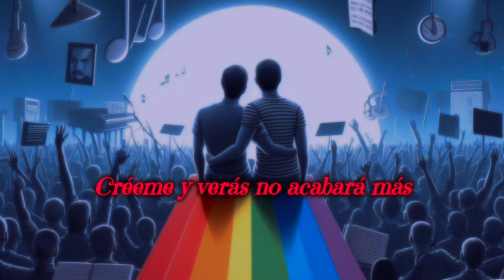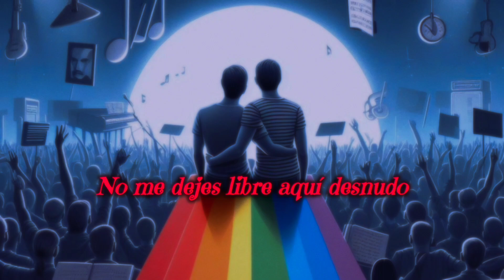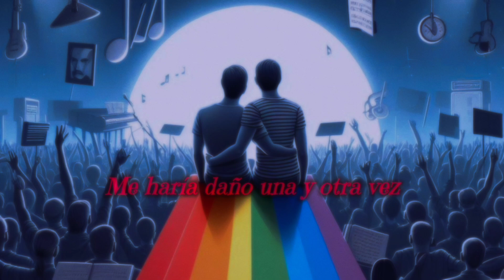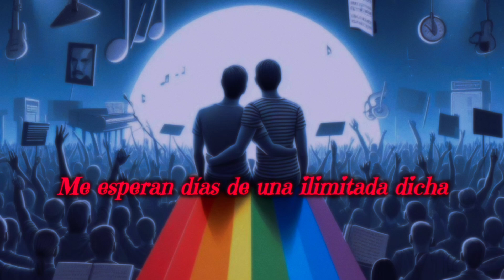Víveme (Cover Laura Pausini)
¡Hola a todos! Estoy emocionado de compartir con ustedes mi versión de esta hermosa canción llena de emociones y sentimientos profundos. Con cada nota, trato de transmitir la intensidad y la pasión que se reflejan en las letras. 'Víveme' es mucho más que una melodía, es una experiencia que nos invita a sumergirnos en un mundo de amor, deseo y entrega total. Acompáñenme en este viaje musical donde cada acorde y cada palabra nos conectan con la esencia misma de la vida. ¡No se pierdan esta interpretación llena de sinceridad y emoción! ¡Gracias por estar aquí y vivir este momento conmigo!